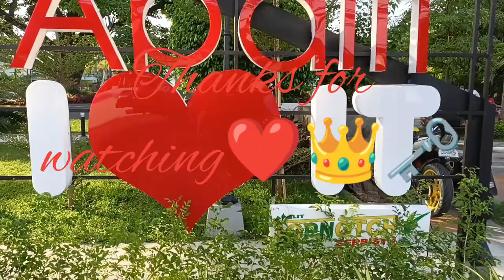apalit town fiesta 2022. Viva apung iru. fluvial parade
Ngayong taong ito (2022) ay ibinalik ang fluvial parade sa kapistahan ni St Peter o ni Apung Iru dito sa bayan ng Apalit, Pampanga.

 Ang kapitahang ito ay ginaganap ng 3 araw Mula Hunyo 28 hanggang 30. Sa unang araw ay ginagawa ang tradisyong “LIBAD” kung tawagin ng mga kapampangan. Ito ay ang fluvial Parade na kung saan nakasakay sa bangku si ‘Apung Iru’ at ipinaparada sa ilog kasama pa ng ibang mga deboto na nakasakay din sa bangka, speed boat at mga pagoda. Hindi rin nawawala ang mga rescue sa paligid.

 Sa ikalawang araw naman ay parada naman sa ibat ibang barangay na kung tawagin ay “LIMBON”. Nakasunod sa parada ang mga deboto habang nagbabasaan. Makikita din sa kalsada ang mga taong nakikipag partisipa sa taunang fiesta..

 Sa ikatlong araw at pagtatapos ng kapistahan ay ibabalik na sa kanyang bahay si Apung Iru.